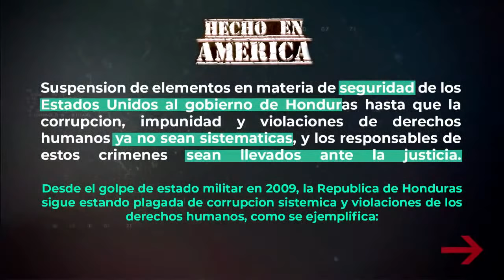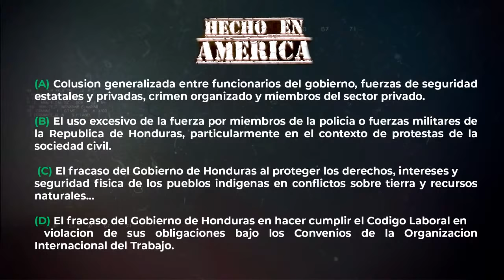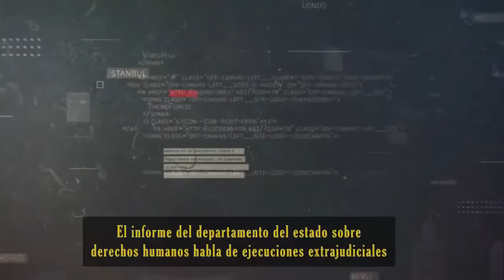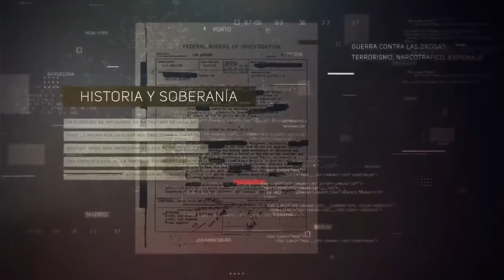Al 5to aniversario de "la siembra de Berta Cáceres - Hecho en América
Conéctate Hoy en Hecho en América!
25/Feb/21
20:00 hrs.

Laura Carlsen entrevista a:

-Laura Zúñiga CáceresDefensora de los Derechos Humanos y del Pueblo Lenca. Hija de Berta Cáceres.

-Bertha Zúñiga CáceresCoordinadora general del Consejo Cívico de Organizaciones Populares e Indígenas de Honduras, hija de Berta Cáceres.

-Lisa VeneKlassen Feminista transnacional, educadora popular, fundadora de JASS.

-Annie Bird. Activista Derechos Humanos, colabora con el Centro para la Ecología Política.

y Rompeviento TV en YouTube.